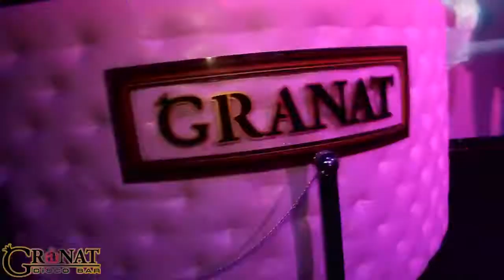Ola Sax (Live saxo Female DJ)